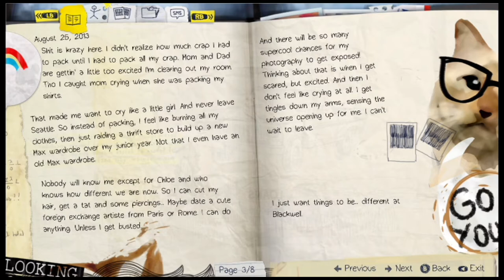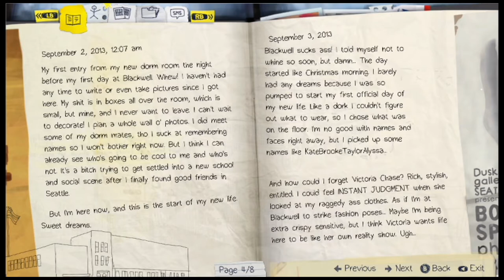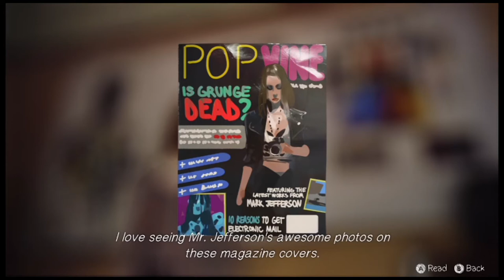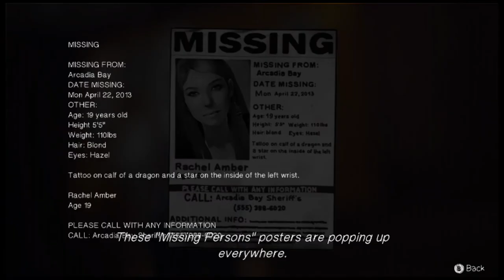Snowed In Plays LIFE IS STRANGE: Part 1 - Punkass Game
Brand new Hidalgo Kojima game kickin our ass with its sass.

We play Life is Strange! This episode features Grandma Bobby, lots of reading, walking around, we do some homework, read some more, and REWIND cassette tapes. As an added bonus we shit on the high school family studies project, Boyhood.